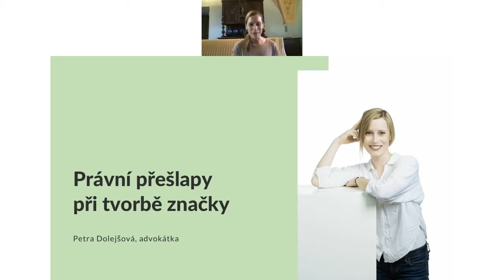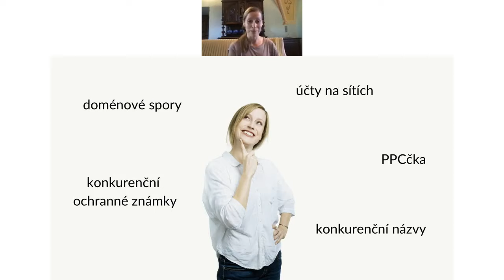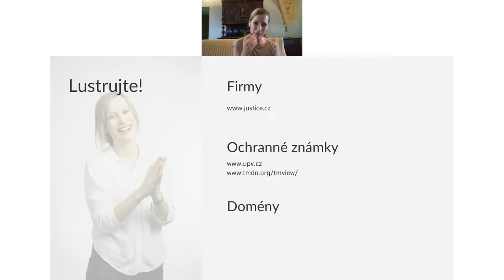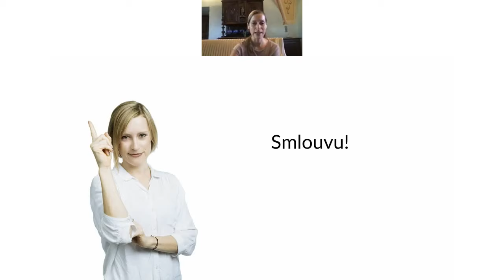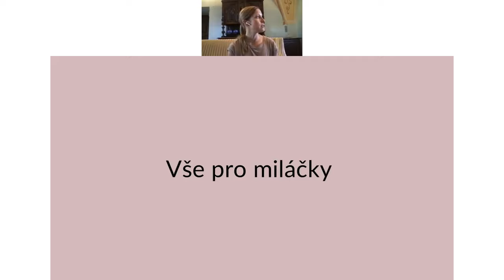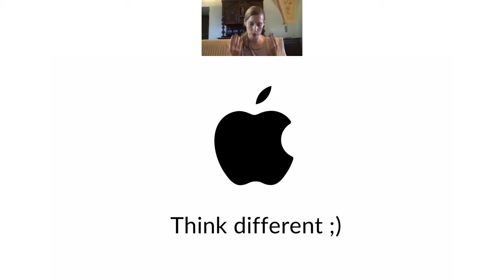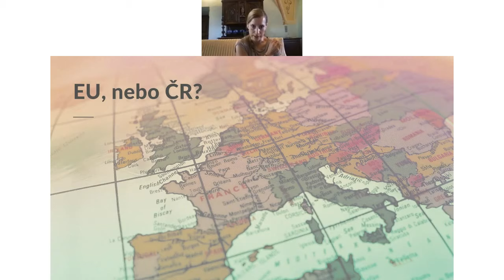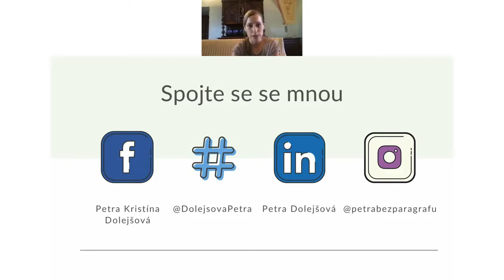Vyhněte se právním přešlapům při tvorbě značky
▼ Co vám webinář ukáže?
• Kdy sáhnout po doméně s generickým názvem a kdy to není právě výhra?
• Jaké jsou nejčastější omyly při tvorbě značky?
• Proč špatný branding stojí e-shopy nemalé peníze?
• Jak (ne)fungují ochranné známky?
• Proč mít při tvorbě značky po ruce byznys strategii?

• Mrkneme na to prakticky, zvesela a způsobem, který si budete dlouho pamatovat

▼ Co o sobě Petra prozradila?
Petra je advokátka, která se specializuje na právo v oblasti e-commerce, marketingu, ochranu osobních údajů a značky. Často a ráda předává své know how na školeních, ze kterých vynechává paragrafy, na jejich místo sází příklady z praxe, lehkost a vtip. Hledá cesty, kudy jít, ne důvody, proč se zastavit.

▼ S čím vám může Petra pomoci?
partneri.shoptet.cz/profesionalove/dolejsova-petra/